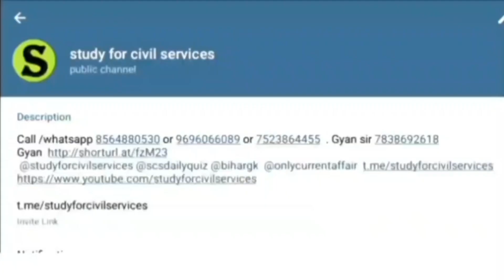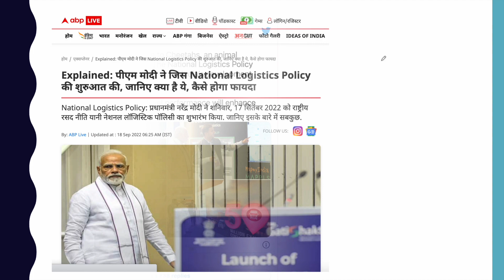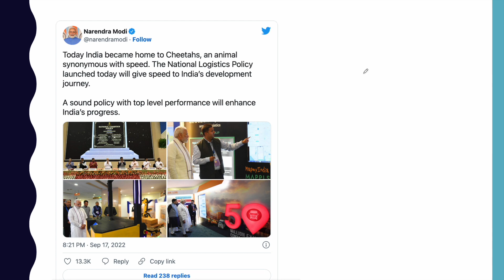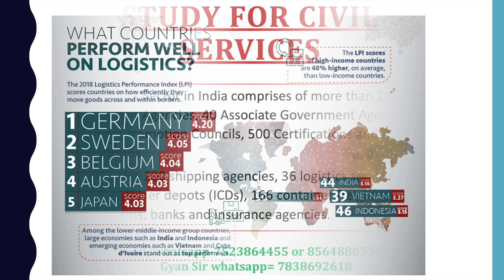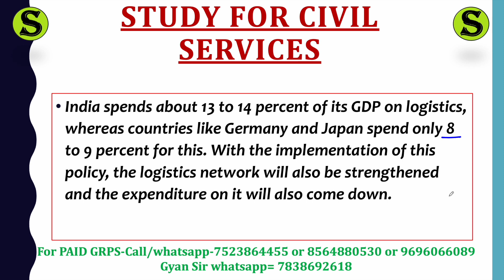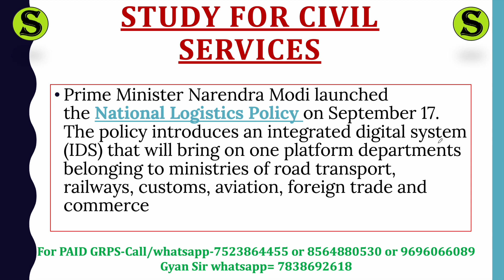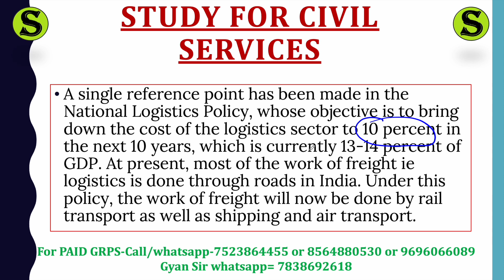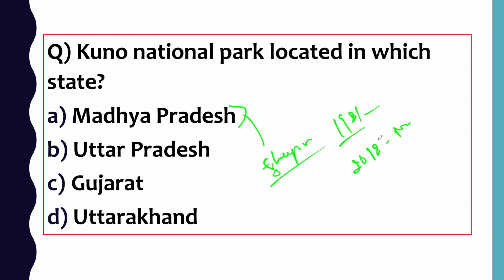PM Modi lauches National Logistic Policy l भारत को होगा बड़ा फायदा By SCS